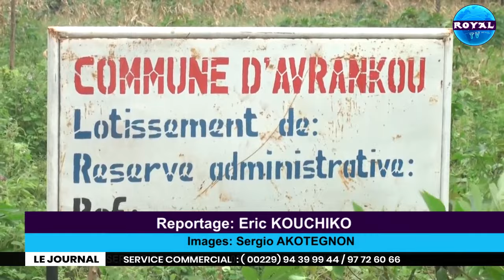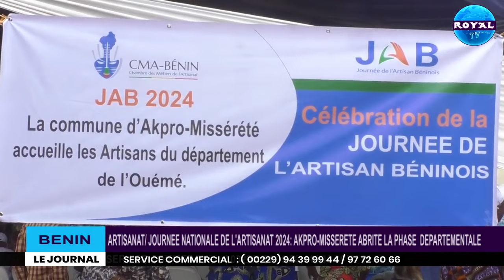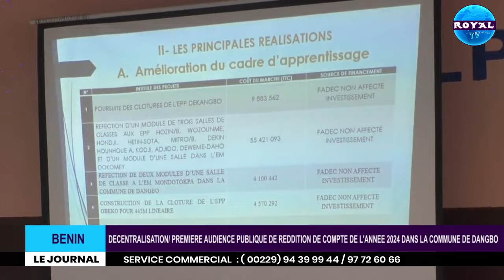JT FRANCAIS DU 22 JUILLET 2024 PRESENTE PAR SOPHIE HOUNKANRIN